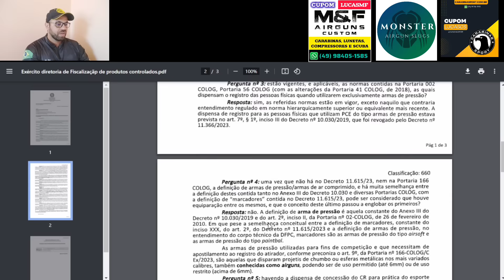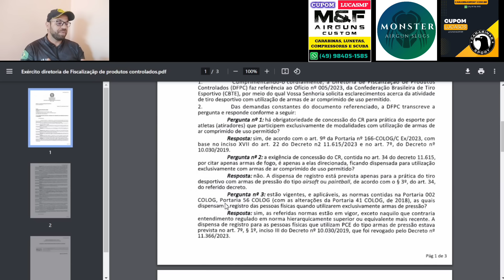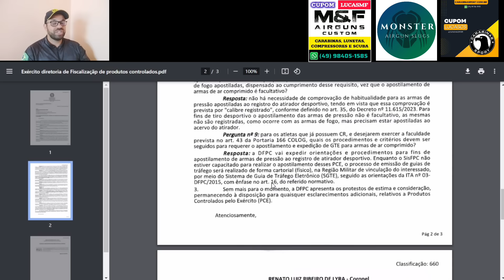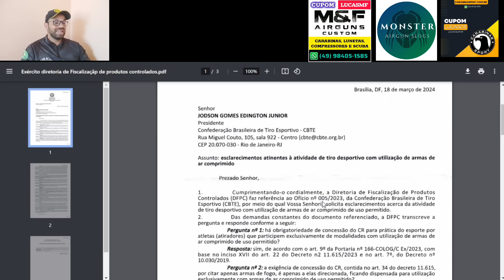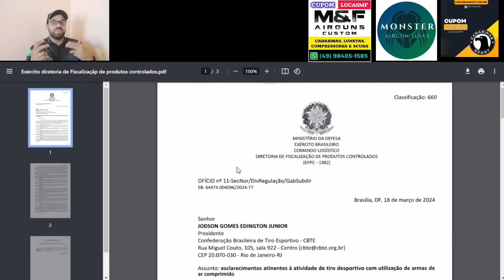Novo ofício do exército: Calibres restritos e CR para armas de pressão - Tudo nesse vídeo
LINK PARA BAIXAR DOCUMENTO

SLUG MONSTER
cupom MONSTLUCAS10

REGRAS BÁSICAS DE SEGURAÇA:
- Regra número 2: Sempre trate uma arma como se ela estivesse carregada.
- Regra número 4: Sempre use proteção para olhos e ouvidos.
- Regra número 5: Guarde suas armas em local seguro!
- Regra número 6: Só coloque o dedo no gatilho quando for fazer o disparo!

Fala atiradores!!!
O tem o intuíto de apresentar Reviews, Agrupamentos, cronografagens,   autonomia, precisão, comparativos e muito mais das marcas: Rossi, Artemis, Fxr, Beeman, Gamo, Kral, Javali, Nova Vista, Boito,  Fox, Hatsan, BSA, Sumatra...

Modelos já Testados: Rossi R8 5.5, Rossi R8 6.35, Rossi Dione PCP, Beeman 13625 Bullpup, Beeman 1336 Chief, Beeman 1338, BEEMAN 1336 VR, Beeman PCP Under Lever, Beeman Commander, Kral super jumbo, m25 9mm, m25 5.5, m22 6.35, Hatsan Flash 101, Hatsan Flash 101 vr, gamo roadster replay 10x igt gen 2, Gamo Whisper Fusion IGT, Leviathan PS-P, Leviathan PS-R2, Behemoth PS R2 5.5, Sumatra 500, Artemis P35, Artemis PR900 G2, Pr900W, Hatsan Flash, hatsan flash Synt VR, BSA R-10 Mk2, Cometa Lynx, Javali 9mm, behemoth PS R3 FS, Kral Super Jumbo, Sag R1000, Pr900s, T-Rex, Beeman Raider, Niksan Elfs, TAG, Rossi Dione 4G, Rossi Dione 5G, Evanix AR6k Hunting, Rossi Outlander